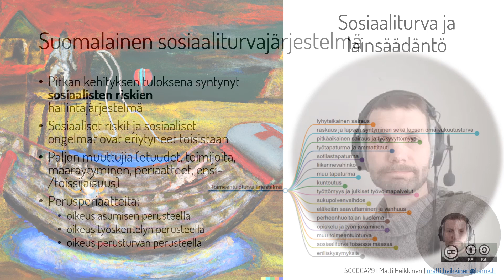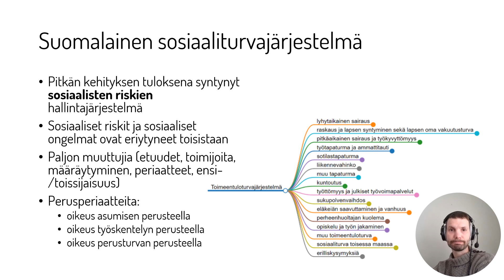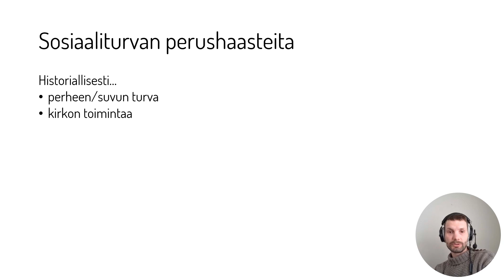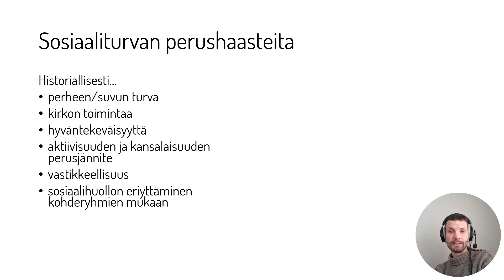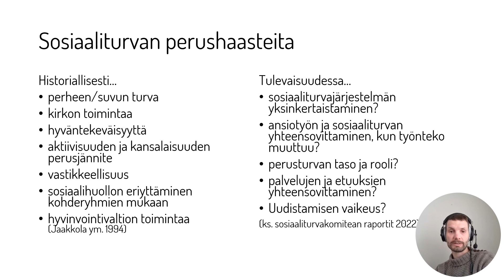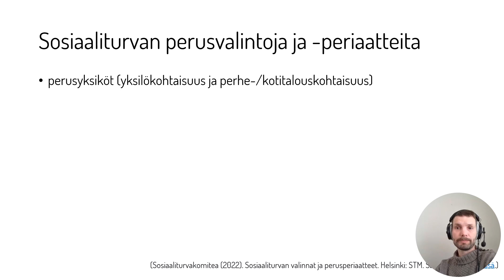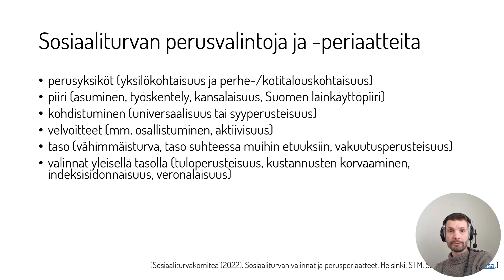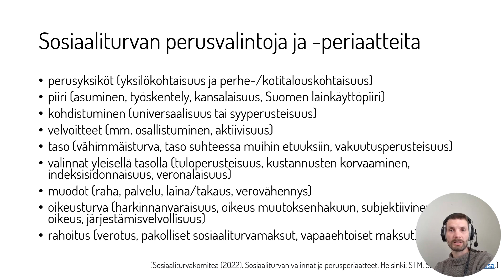Sosiaaliturva ja lainsäädäntö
Lyhyt luento suomalaisesta sosiaaliturvasta.
Luento on osa Kajaanin ammattikorkeakoulun SO00CA29 - opintojaksoa.

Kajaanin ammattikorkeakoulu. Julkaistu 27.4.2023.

Huom. videon tekstitys on laadittu koneellisesti ja se saattaa sisältää virheitä.

Kirjallisuutta aiheesta:

Jaakkola, J., Pulma, P., Satka, M., Urponen, K., & Pulma, P. (1994). Armeliaisuus, yhteisöapu, sosiaaliturva: Suomalaisten sosiaalisen turvan historia. Sosiaaliturvan keskusliitto.
Sosiaaliturvakomitea (2022). Sosiaaliturvan monimutkaisuus. Helsinki: STM.
Sosiaaliturvakomitea (2022). Ansiotyön ja sosiaaliturvan yhteensovittaminen. Helsinki: STM.
Sosiaaliturvakomitea (2022). Viimesijainen turva, perusturva ja asuminen. Helsinki: STM.
Sosiaaliturvakomitea (2022). Palvelujen ja etuuksien yhteensovittaminen. Helsinki: STM.
Sosiaaliturvakomitea (2022). Sosiaaliturvan valinnat ja perusperiaatteet. Helsinki: STM.